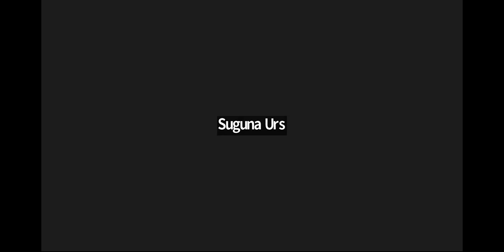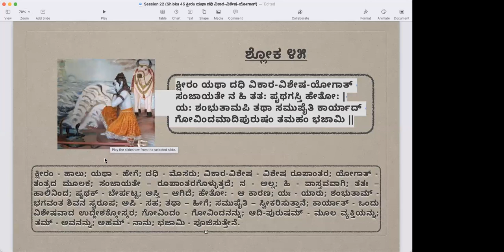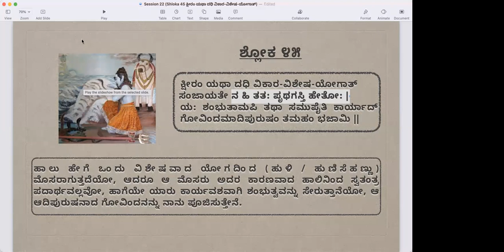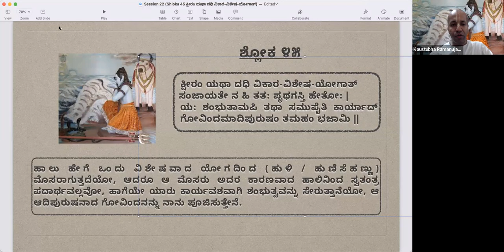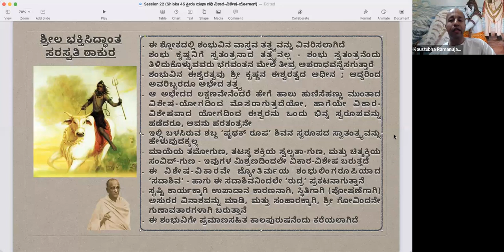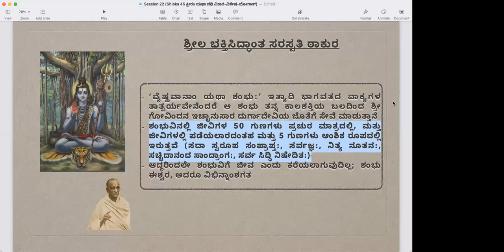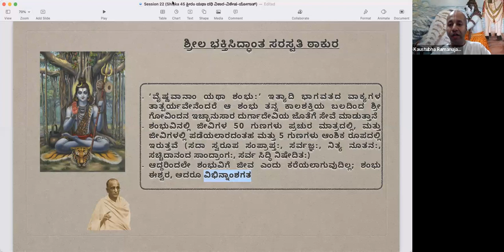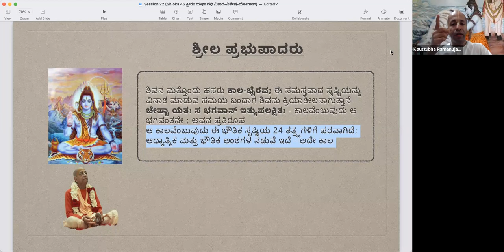ಬ್ರಹ್ಮ ಸಂಹಿತೆ (Brahma Samhita) Shloka 45 ಶಂಭು ತತ್ತ್ವ ಕ್ಷೀರಂ ಯಥಾ ದಧಿ ವಿಕಾರ ವಿಶೇಷ ಯೋಗಾತ್